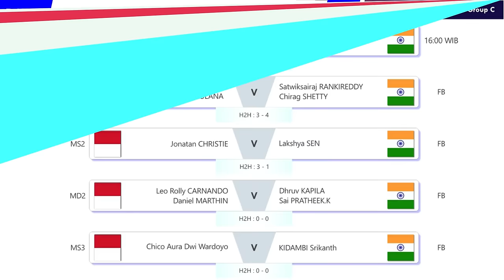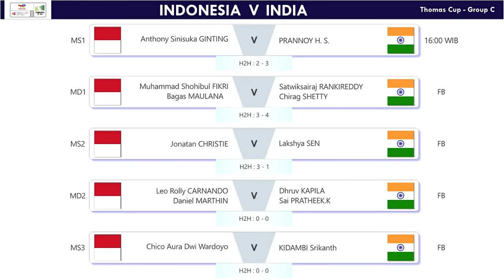Line Up Perebutan Juara Grup Indonesia Vs India Thomas Uber Cup 2024 Hari Ini Pukul 16:00 WIB Live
Line Up Perebutan Juara Grup Indonesia Vs India Thomas Uber Cup 2024 Hari Ini Pukul 16:00 WIB Live Inews TV & Youtube BWF TV